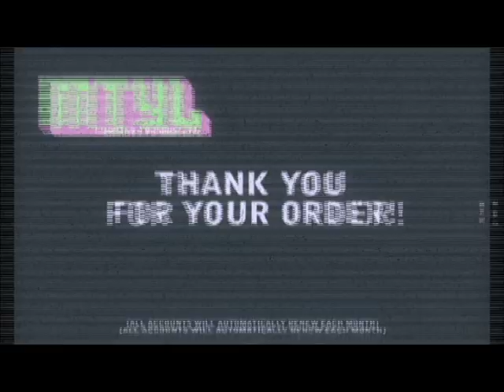Sonny Dreamweaver Teaser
Teaser to Sunspot Jonz's upcoming full legnth feature film, "Sonny Dreamweaver"

Written, Directed, Produced, and Starred in by Sunspot Jonz